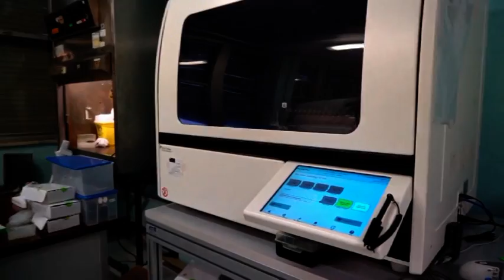serv covid 19 situazione in Puglia al 16 agosto TG Telecattolica 17 08 2020